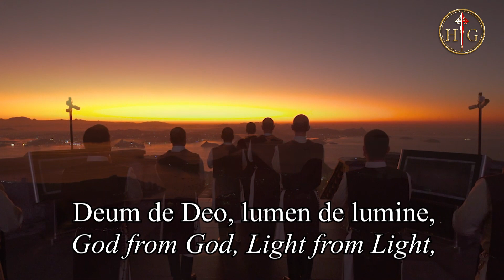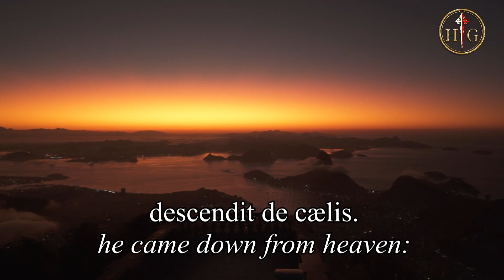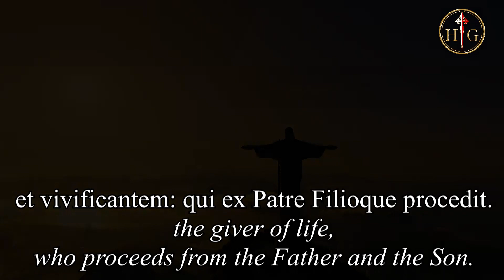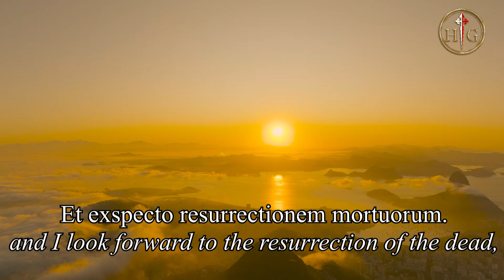Apostles creed | Gregorian Chant | Sacred Chords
The Apostles' Creed, symbol of the faith proclaimed by all Catholics throughout the generations, perpetuates the Christian tradition received directly from the twelve apostles of Our Lord Jesus Christ.
With this song, let us renew our faith and adherence to the Catholic Church, holy and immortal.